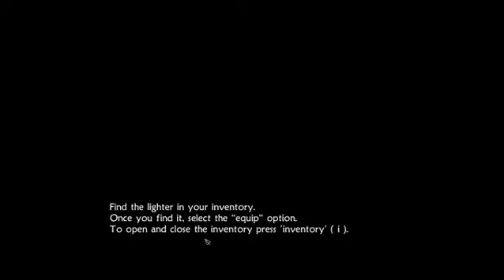NotBubbles plays UNepic start with an epic flop!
developed by: Francisco Téllez de Meneses
Unepic is a Metrovania style platform game that requires major forthought about how to approach new problem.

I LOVE THIS GAME! :D